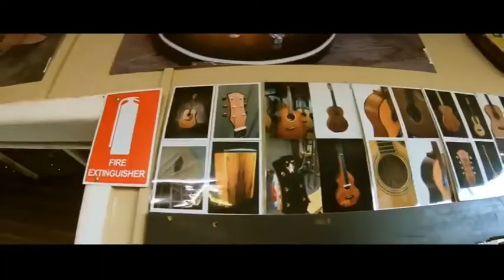Tasmanian Guitarist Marcus Winwood shredding the first notes on his new Custom Tarrant Guitar.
Test footage filmed in the workshop by young aspiring videographer Josh Forman for a bigger project he was working on. Guest appearance by Tasmanian Musician Marcus Winwood as he was calling in to play the first notes on his new custom Tarrant Guitar. Also guest appearance by Gus the workshop bulldog.